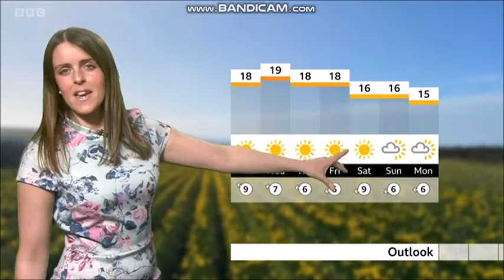Alex Osbourne BBC ONE South Today weather March 20th 2022 in HD! - 60 FPS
Hello, Happy Sunday and Mother's Day is of course this time next week.
Alex Osbourne brings you the weather on BBC South Today and what kind of weather can you expect as late March gets underway for most of us this week and on then into this Mother's Day weekend.